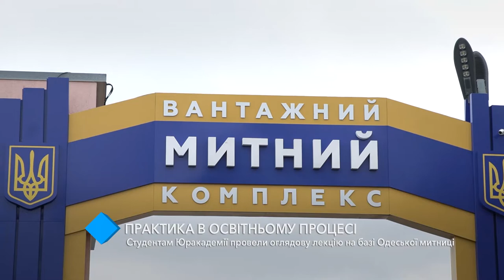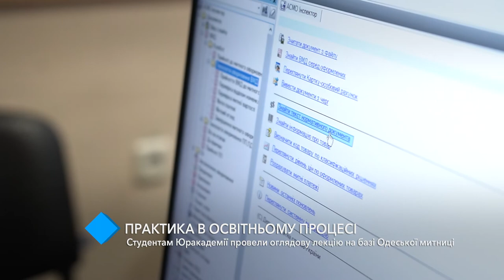Студенти Національного університету «Одеська юридична академія» відвідали Одеську митницю